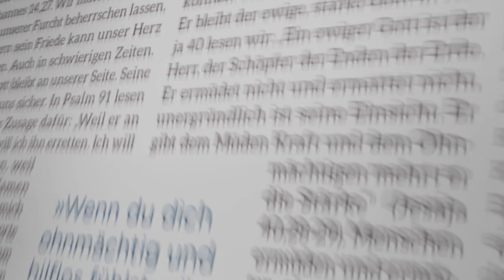Tag #39 - Hoffnung um 12 - Missionswerk Karlsruhe